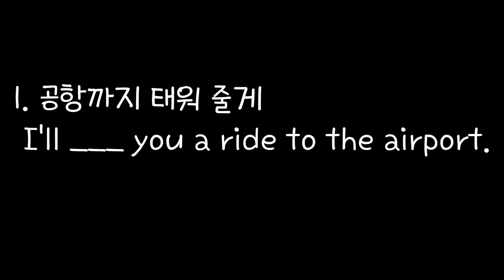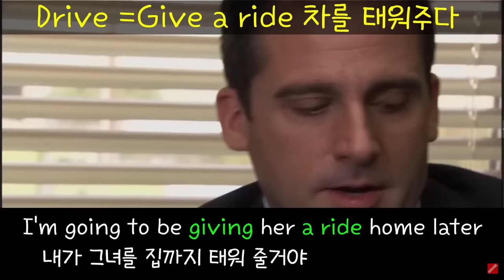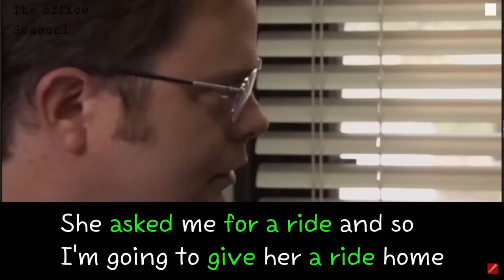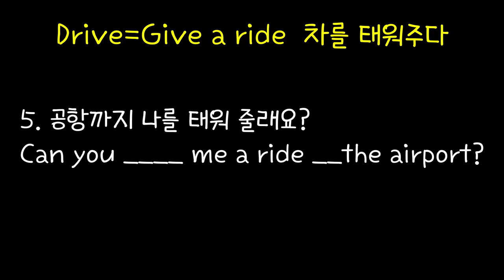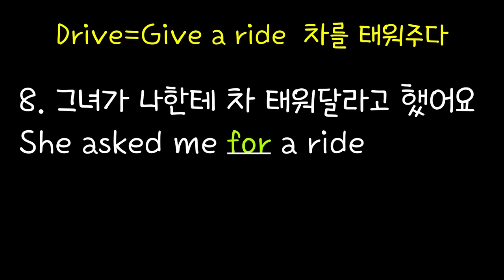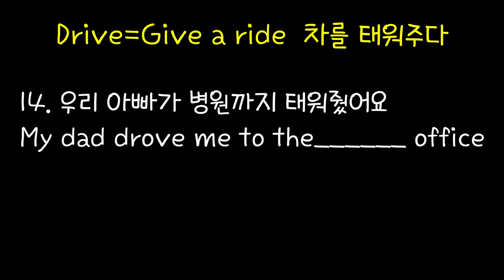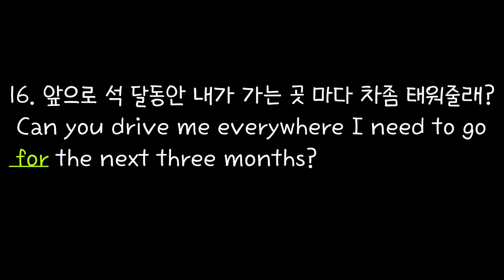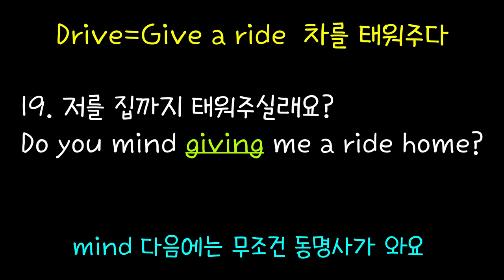[로지스쿨]#36/머리에 콕 박혀버리는 Give a ride+α 20문장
"차를 태워주다"라는 표현으로 쓸 수 있는 두 가지 표현 "Give a ride" "Drive"를
같이 연습하는 영상입니다.